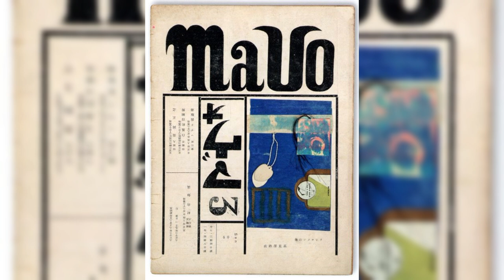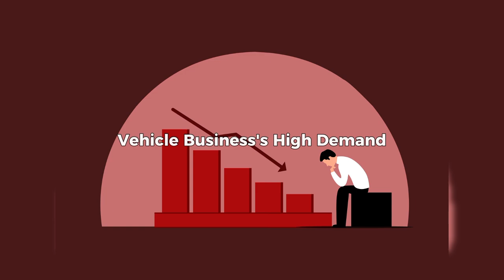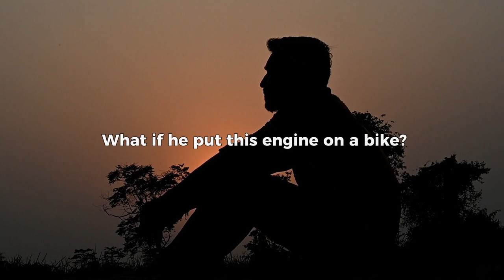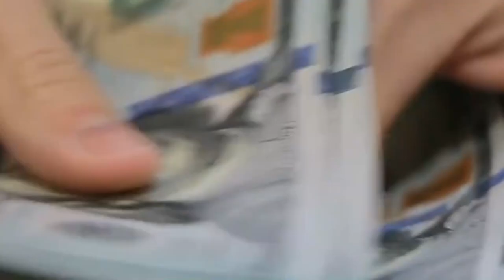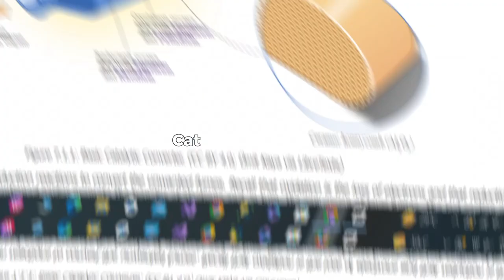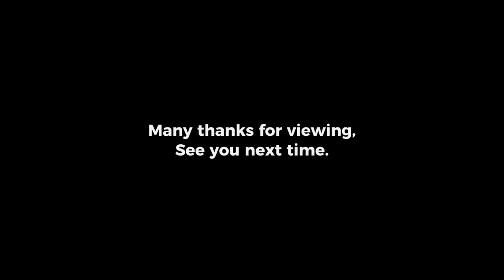How a Poor Japanese Boy Created Honda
How A Poor Boy Built Honda, Honda History - How Soichiro Honda Started Company, The Poor Boy Who Created Honda, Car Secrets Only The Most Experienced Drivers Know, SOICHIRO HONDA: King of the Motorcycles (Full Documentary), 101 Facts About HONDA, How BIG is Honda? (They Make Jets!). Honda "Hands". Honda Civic - Everything You Need to Know, The Farmer Boy Who Invented Ford, NSX: How Honda Broke Supercars,